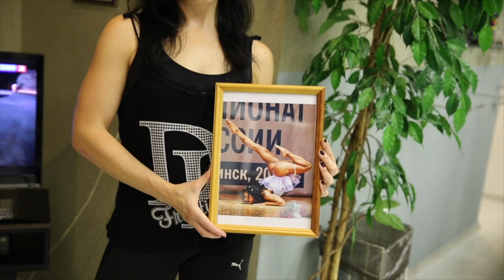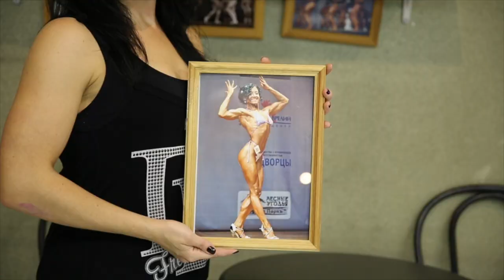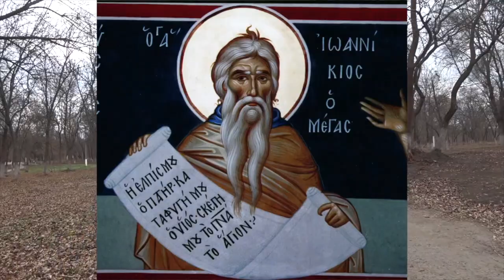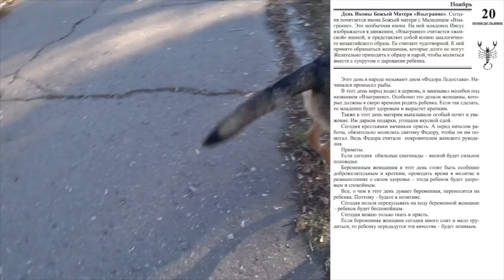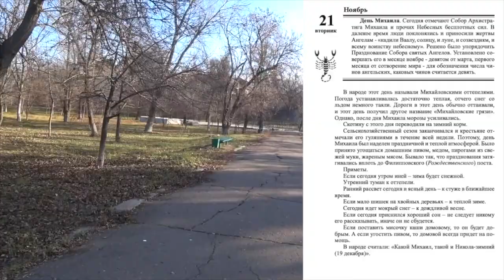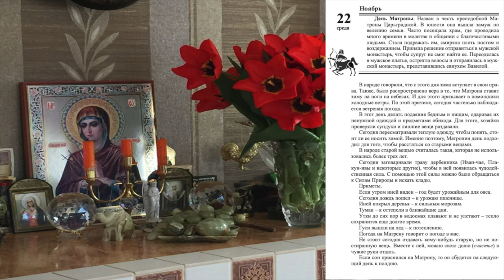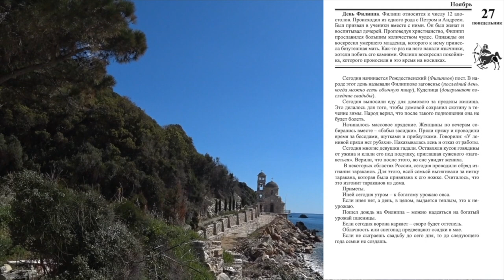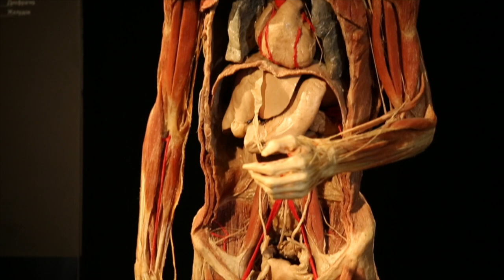НОЯБРЬ. ОСОБЕННОСТИ. Малахов.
Месяц ноябрь имеет свои особенности. Это и круг святых, и народные поверья, и приметы, и многое другое, что может быть весьма полезным. А также мои вставки о ведении здорового образа жизни, прекрасные виды родных краев.